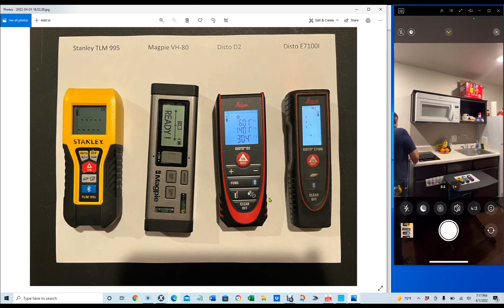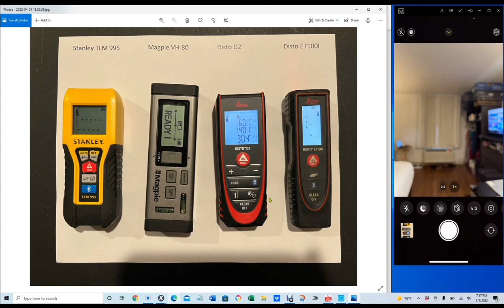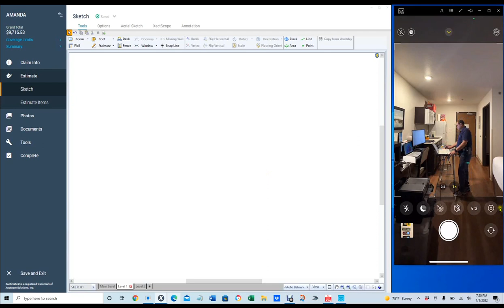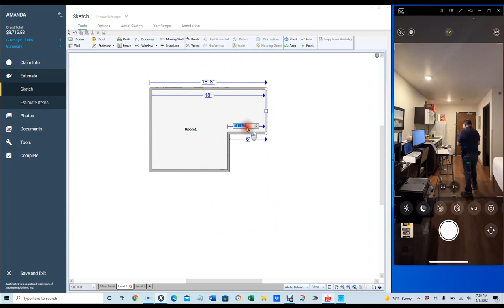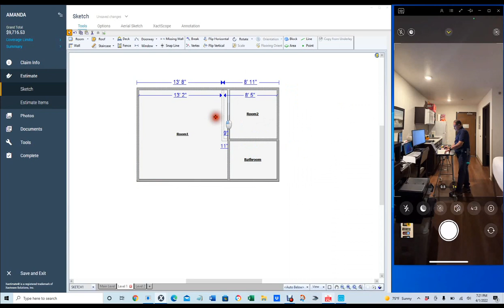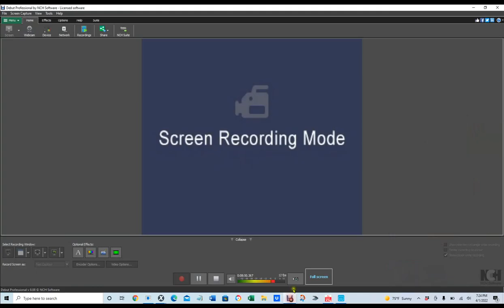Stanley, Magpie, Disto 2, and Disto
Check the accuracy of the Stanley TLM 995, Magpie VH-80, Diso D2, and Disto E7100i.
Different function between the TLM 995, Magpie VH-80, Diso D2, and Disto E7100i
Bidirectional measuring.   Adding two measurement.